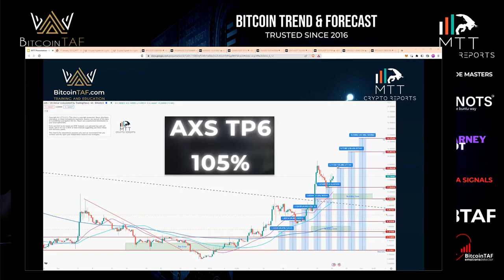AXS MASSIVE 106% PUMP - EVERYONE WINNING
GAMING token AXS had a massive 105% PUMP. Can you feel the EXCITEMENT back in crypto? Profits will come to those who have patience.